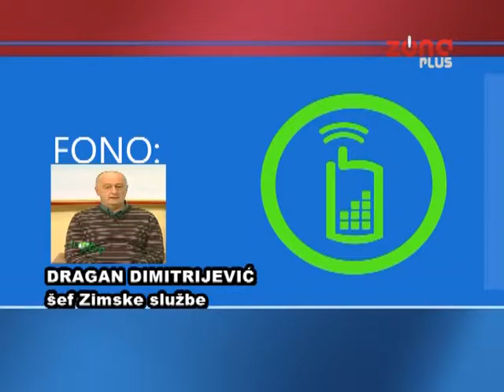ULICE PROHODNE, NOVI SNEG VEČERAS